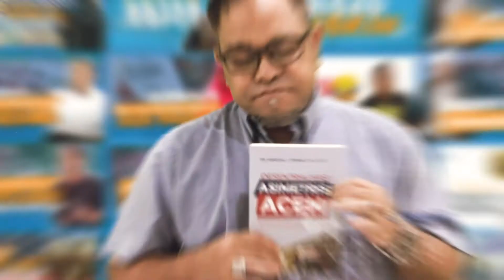Kru Sagoe ID Mengucapkan Selamat Hari Raya Idul Fitri 1442 H